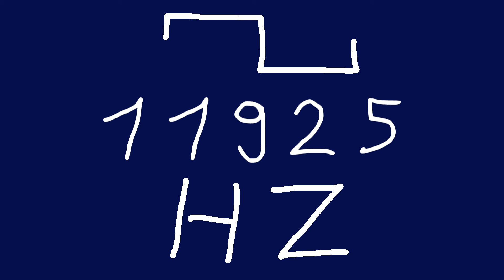11925 hz square